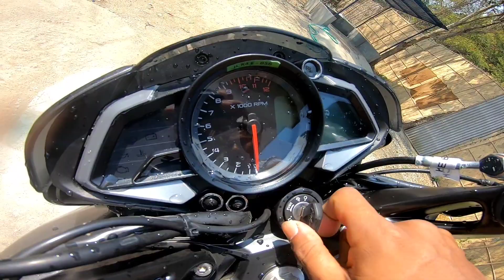My first MotoVlog#Delivery of my new bike Bajaj bike model????.Motovloger Bidwm,Bodo Youtuber